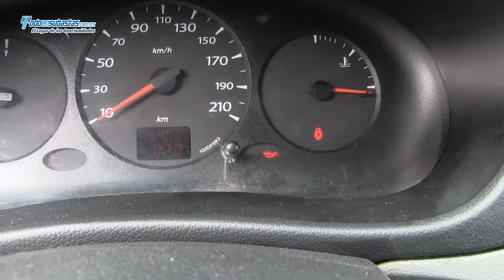RENAULT Kangoo Express Pack A/A / 2011